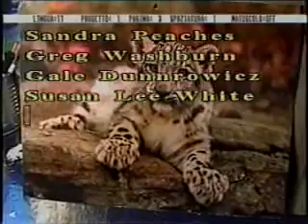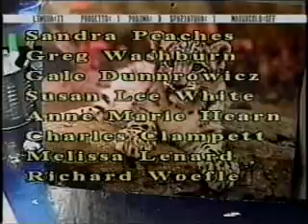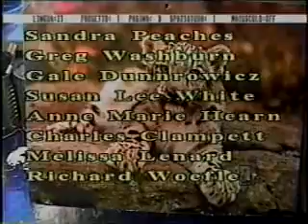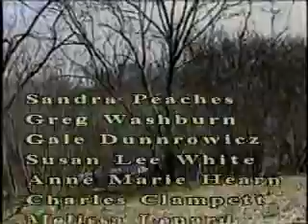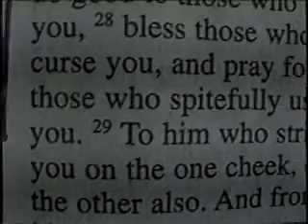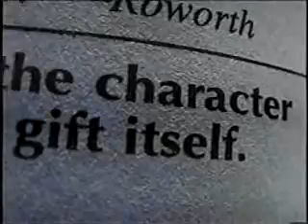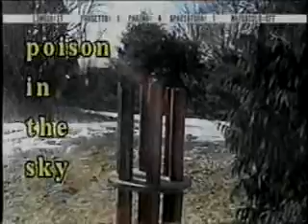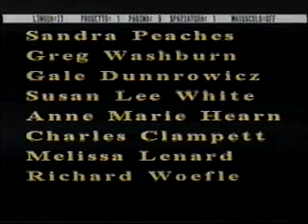A Chat With Glendora 4838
Metroeast Portland OR. obscene calls: you can go to jail instantly for this.